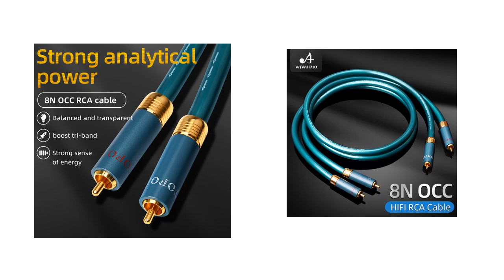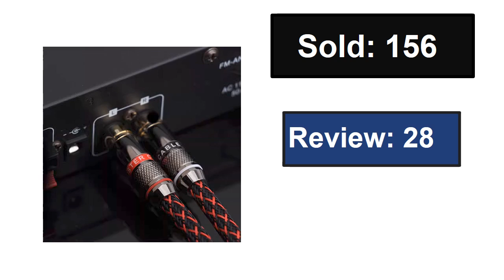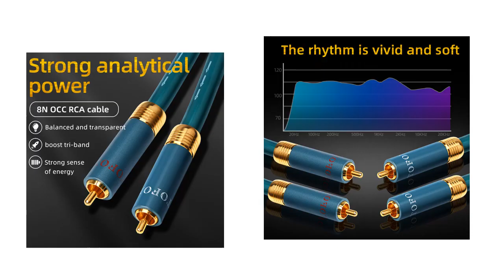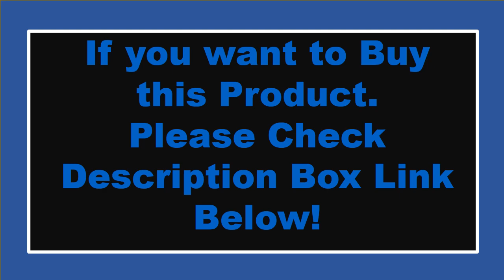Top 5 Best RCA Interconnect Cable Review 2024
1. Hifi high-end Accuphase 40th Anniversary Edition OCC pure copper RCA Interconnect Audio Cable Gold plated CD amplifier amp

2. ATAUDIO Hifi RCA Cable Hi-end CD Amplifier Interconnect 2RCA to 2RCA Male Audio Cable 1m 2M

3. Hi-End Nordost ODIN 2 Gold RCA Audio Speaker Cable XLR Cord Hifi Interconnects Wire Audiophile DVD Amplifier

4. New Audiocrast 99.998% Pure Silver RCA Cable HiFi Audio Interconnect Solid PSS Pure Silver Core Wire Silver-Plated Plug Silver

5. Canare RCA audio cable speaker Home Audio Video Interconnect Cables Stereo 4N OFC Male to Male For Amplifier DAC TV car audio